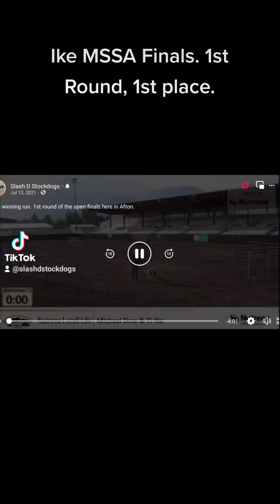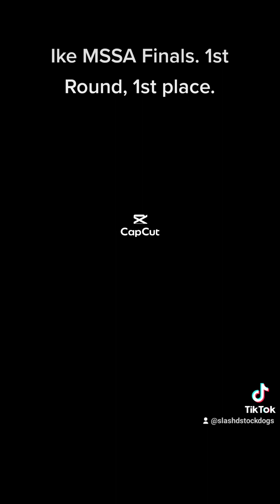7J Ike MSSA National Finals. Open 1st Round. 1st Place.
7J Ike MSSA National Finals. Open 1st Round. 1st Place.